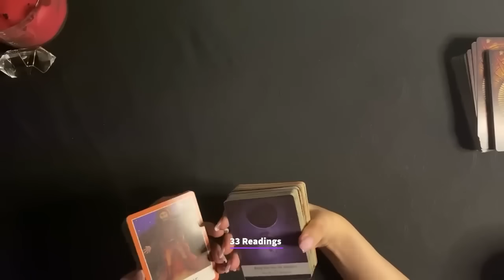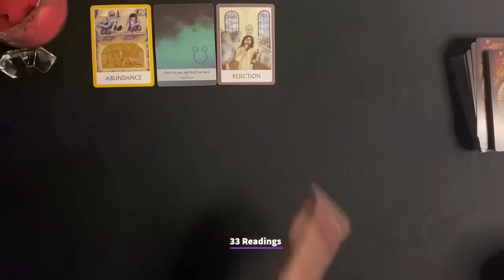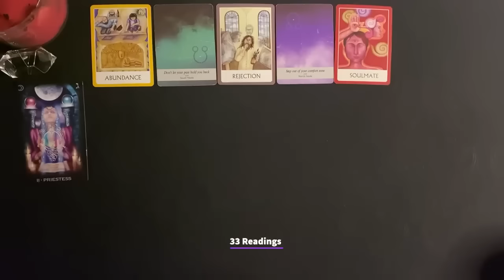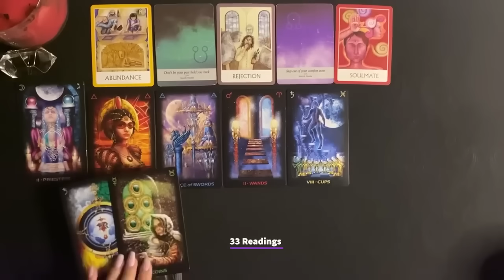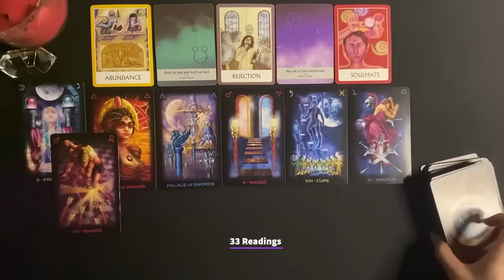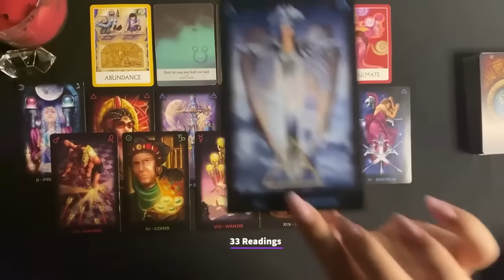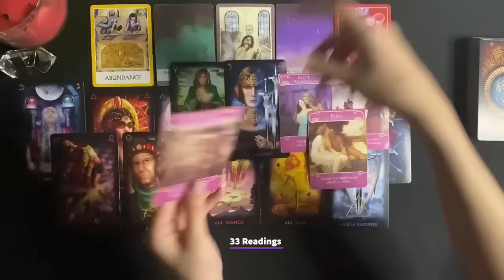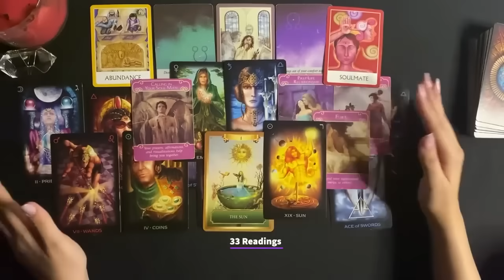❤️LEO “HAPPENING FAST Leo it’s a SOUL CONNECTION!! NOVEMBER TAROT PREDICTIONS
2024 PREDICTIONS FOR ALL SIGNS BELOW
2024 PREDICTIONS FOR ALL SIGNS

 OCTOBER 2023 PREDICTIONS FOR  LOVE MONEY CAREER HOROSCOPE TAROT

33 Readings is not responsible for any decision you make. These Readings are for entertainment/ insight purposes only , please take it like that.

⚠️ BOOK A READING WITH ME below

33 Readings is not responsible for any decision you make. These Readings are for entertainment/ insight purposes only , please take it like that.

💌 2023, LOVE AND GENERAL TAROT READING # Tarot October Horoscope #2023